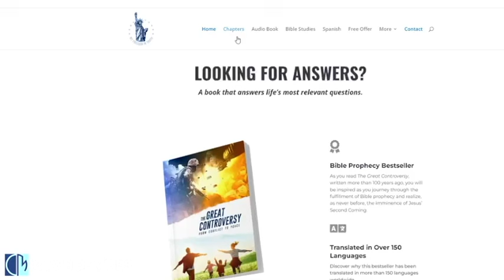Walter Veith & The Great Controversy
While at ASI, one of our team members had the chance to sit down with Walter Veith and share about our Great Controversy distribution project!

Special thanks to Clash of Minds for recording and sharing this interview!